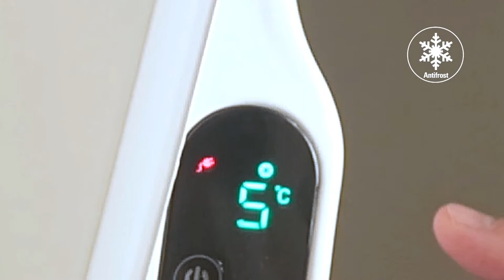Обзор электрического конвектора Timberk серии Pontus